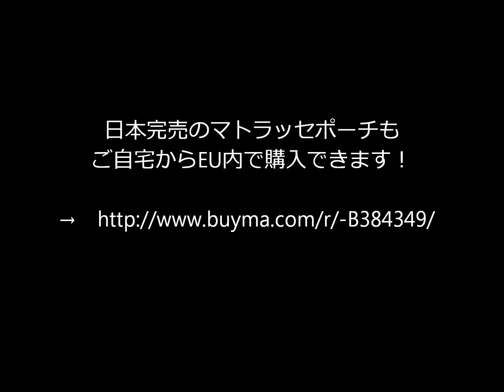ミュウミュウ【マトラッセの3WAYクラッチバッグ】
●日本完売のマトラッセポーチも
ご自宅からEU内で購入できます！

●日本未入荷のアイテムは
EU直営店からお取り寄せできます！